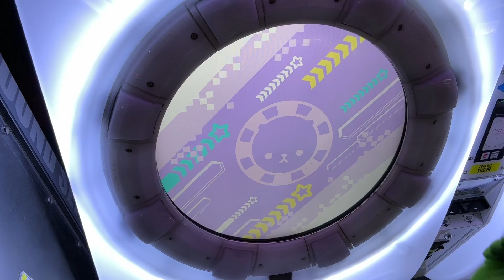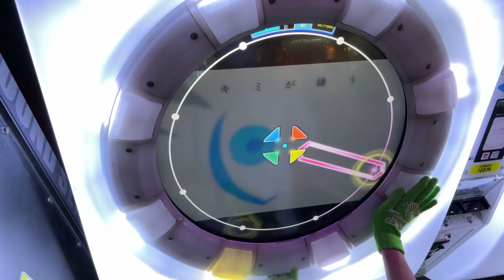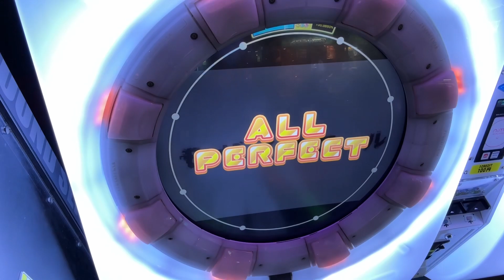モザイクロール でらっくすAP